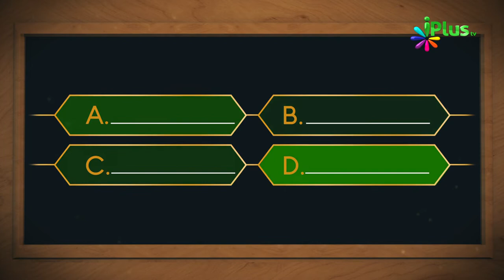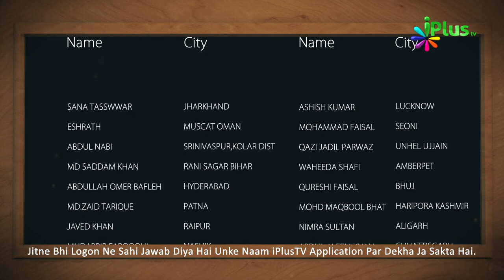Islamic Quiz - Aaj Ka Sawal 46 - iPlus TV - Islami Sawal Jawab - Deeni Sawal Jawab